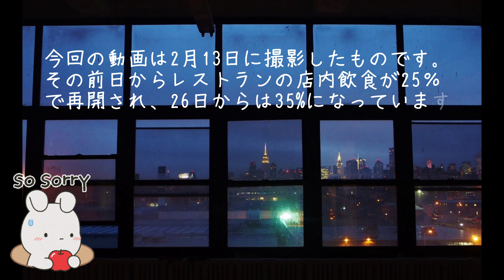パンデミックから1年たったニューヨーク。ようやく店内で食事出来るようになりました。25％（現在35％）の収容人数制限にも関わらず、ほぼ満席じゃないかと思うほどの大盛況。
クイーンズ、アストリアのギリシャ料理のお店。
メニューはギリシャ料理以外もいろいろあります。